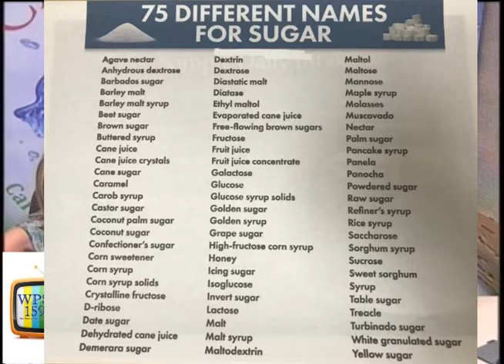CAREOLOGY, The Science of Caring! March 30, 2021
This week Roxy takes a night off while Bishop Rivers stands in for her with an exciting guest, Certified Integrative Nutrition Health Coach,  Veronica Kolibab, from Eating with V on Youtube and Facebook!